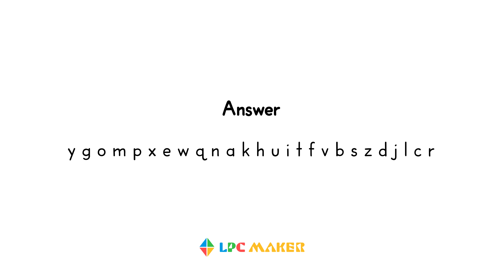Brain Power Test using English Alphabet - Level 1 Set 1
Thank you for using our Brain Power Test using English Alphabet

This test is designed for children below 12 years old to test their Brain Power and English Alphabet Proficiency. The test consists of 3 levels and level 3 is the highest level.

We will reply to you as soon as we can.